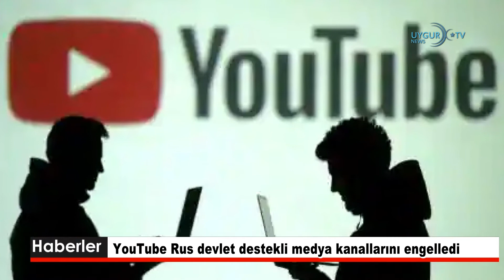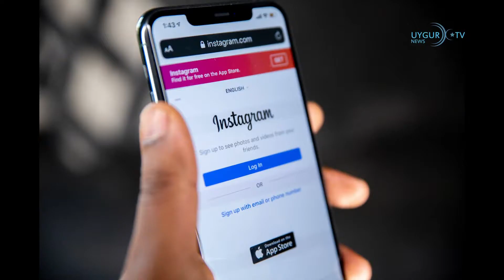13/03/2022 ABD: Türkiye'nin diplomatik girişimlerinden memnunuz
Putin, Macron ve Scholz ile Ukrayna'daki durumu görüştü
Rusya Devlet Başkanı Vladimir Putin, Fransa Cumhurbaşkanı Emmanuel Macron ve Almanya Başbakanı Olaf Scholz ile görüştü. Kremlin Sarayı'ndan yapılan açıklamada, Putin'in, Macron ve Scholz ile yaptığı telefon görüşmesinde muhataplarının gündeme getirdiği sorularla ilgili olarak Ukrayna'daki "gerçek" duruma ilişkin bilgi verdiği belirtildi. Alman Hükümet Sözcüsü Steffen Hebestreit görüşmenin diğer içeriklerine ilişkin açıklama yapılmaması konusunda mutabık kalındığını ifade etti.

ABD: Türkiye'nin diplomatik girişimlerinden memnunuz
ABD Dışişleri Sözcüsü Ned Price Ukrayna krizin çözümü konusunda Türkiye'nin göstermiş olduğu diplomatik çabaları memnuniyetle karşıladıklarını dile getirdi. Price günlük basın toplantısında yaptığı açıklamada, "Türk müttefiklerimiz bu süreçte ABD ile tam koordinasyon ve istişare içinde oldu. Başkan Biden, Cumhurbaşkanı Erdoğan ile Antalya görüşmelerinden sonra konuşma fırsatı buldu. Bakan Blinken da Bakan Çavuşoğlu ile görüştü. Koordinasyon içinde yürütülen bu görüşmelerden memnuniyet duyuyoruz." ifadelerini kullandı.

Çin'de 9 milyon nüfuslu şehir karantinaya alındı
Çin yönetimi, omikron varyantının hızla arttığı ülkenin kuzeydoğunda 9 milyon nüfuslu Changchun şehrinde karantina kararı aldı. Kentte zorunlu olmayan işletmeler kapatıldı ve ulaşım hatları durduruldu. Uygulamaya göre tüm sakinler evde kalacak, bir aile üyesi iki günde bir yiyecek ve diğer ihtiyaçları almak için dışarı çıkabilecek.

Taliban Dışişleri Bakan Vekili: ABD ile ilişkiler iyiye gidiyor
Afganistan'daki Taliban geçici hükümetinin Dışişleri Bakan Vekili Emirhan Muttaki,  Antalya Diplomasi Forumu 2022 (ADF) kapsamında Anadolu Ajansının muhabirine değerlendirmelerde bulundu. Muttaki, ABD ile ilişkilerin iyiye doğru gittiğini belirterek, "Afganistan'ın politikası ekonomi odaklıdır ve bu nedenle tüm dünya ülkeleriyle iyi ilişkiler geliştirmek mümkündür." dedi.

YouTube Rus devlet destekli medya kanallarını engelledi
ABD merkezli video paylaşım platformu YouTube, Rus devleti tarafından finanse edilen medya kanallarına erişimin engelleneceğini duyurdu.

ABD: Kuzey Kore 2 kıtalararası balistik füzeyi denedi
 ABD Savunma Bakanlığı (Pentagon), Kuzey Kore'nin 26 Şubat ve 4 Mart'ta yeni geliştirdiği kıtalararası balistik füzeyi denediğini tespit ettiklerini açıkladı. Uzmanlar Kuzey Kore'nin denemeler ile; hem ilk casus uydusunu yörüngeye yerleştirme planlarını hem de birden fazla nükleer savaş başlığını taşıyan füze sistemini test ettiği görüşünde. Casus uydu aracılığıyla Amerikan uçak gemilerinin yerini tespit ederek nokta atışı saldırı için gerekli bilgiye sahip olacağı belirtiliyor.

Uygur Akademisyene 10 Yıl Hapis Cezası
Çin rejiminin ağır zulmü altında “Gözlerini Aç ve Kendine gel Erkek” adlı makaleleri ile halkın gönlünden yer alan, Xinjiang  Üniversitesi Edebiyat Fakültesi Öğretim görevlisi Nurmemet Ömar (Uçkun),  2017 yılında Doğu Türkistan genelinde Din adamı, Akademisyen, Sporcu, Memur, Esnaf, İş adamları, Sanatçılar, bilim adamları gibi Toplumda öne çıkan şahsiyetlere yönelik başlayan keyfi tutuklamalar sırasında ortalıktan kaybolmuştu. Nurmemet Ömar Uçkun’un Norveç'te yaşayan sınıf arkadaşı Hüseyincan’ın bildirdiğine göre genç yazarın “Milli duyguyu tetikleme ve bölücülük suçlamasıyla 10 yıl hapis cezasına çarptırıldığı öğrenildi.